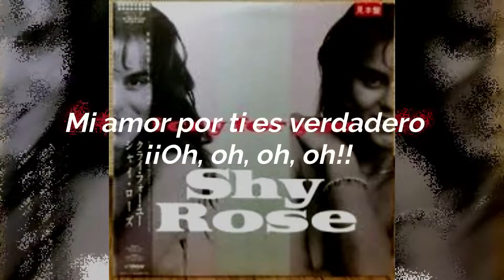Shy Rose - I Cry For You (Subtitulos En Español) 💖✨😢💘💔💋💖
Aquí les dejo este gran tema, todo un clásico del high energy de Shy Rose - I Cry For You, espero sea de su agrado y no olvides suscribirte si a un no lo has hecho y si te gustan nuestros vídeos compártelos en tus redes sociales esto me animaría mucho para seguir subiendo mas material como este ya solo me queda darles las gracias por todo el apoyo a mi canal ya sea con sus comentarios o con sus 👍 y por compartirlos con mas personas de antemano GRACIAS 😊😉😘.

Shy Rose - I cry for you

You know I cry for you
my love for you is true

I want you, my love, to stay

Oh, what do I have to pay
for you leave me today

Tell me what secret you hide
I feel it inside

remember our beautiful nights
for even forgetting today

You're my destiny

don't make a tragedy

you're a mistery

please please stay with me

You know I cry for you. Oh-oh

my love for you is true. Oh-oh oh-oh

darlin', what can I do? Oh-oh oh-oh

You're my destiny

you're a mistery

You're my destiny

you're a mistery